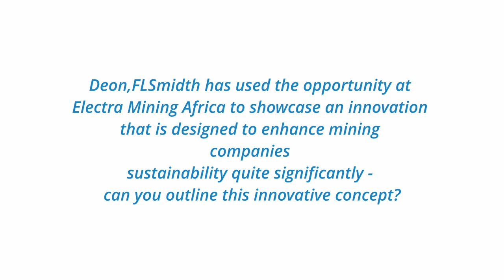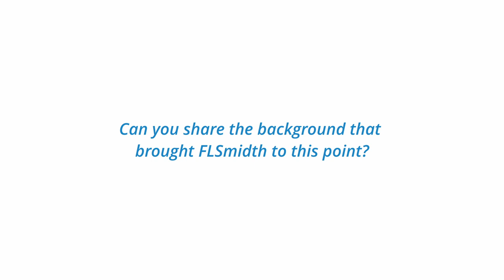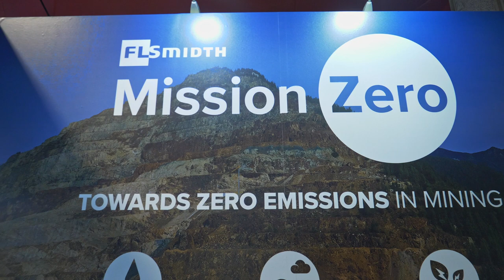EXCLUSIVE VIDEO: The Mission Zero mine: FLSmidth drives smart ESG approach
Deon de Kock, President: Sub-Saharan Africa, Middle East & South Asia – Sales and Service at FLSmidth, chatted to Laura Cornish, Editor-In-Chief of Mining Review Africa at Electra Mining Africa about its Mission Zero mine concept, what it means for the industry, and for Africa.